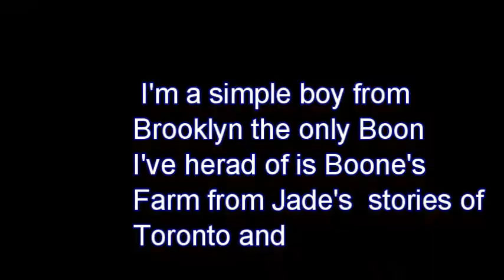Arena 76 final part